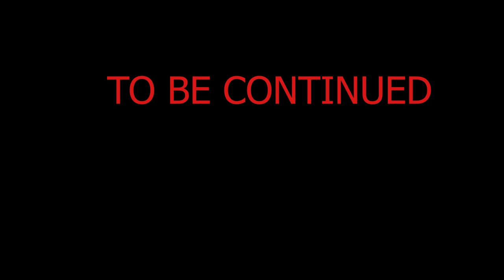Bonsai Master Ogi Garden Part 2